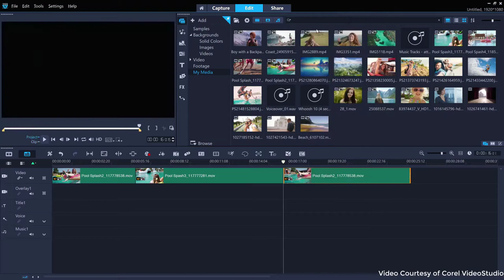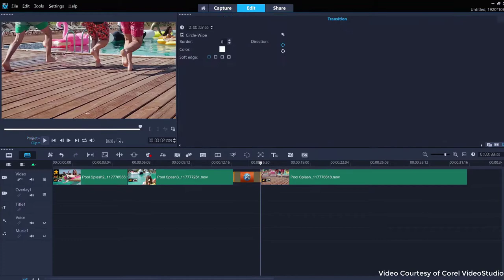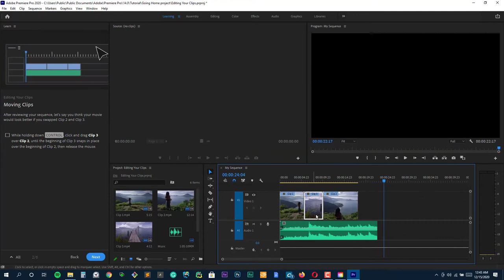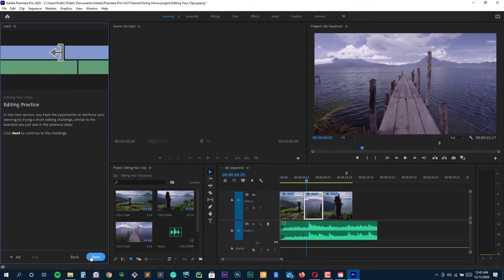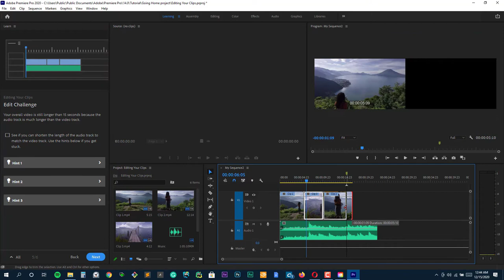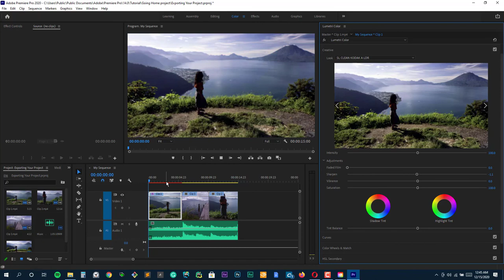Best Sports Video Editing Software in 2023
►Timestamps◄
00:00 Introduction
01:00 Corel VideoStudio
01:54 CyberLink PowerDirector
02:49 Adobe Premiere Pro

If you’ve managed communications for a tournament before, you might be wondering why on earth you’d want to add creating a video highlight package to your non-stop list of press releases, tweets, Facebook updates, and website management. While it’s true that highlight packages can be a little labour intensive, they can also have a massive payoff for your organization.

Hello everyone, this is James from 9to5Software.com. Here we'll look at some of the best sports video editing software currently available on the market, and also include further options to consider, as you can opt for specific expense tracker apps or even customer accounts.